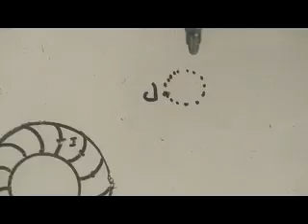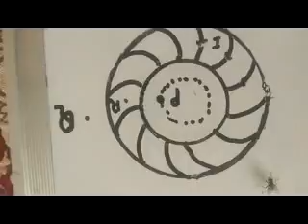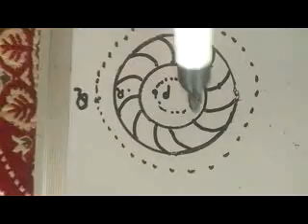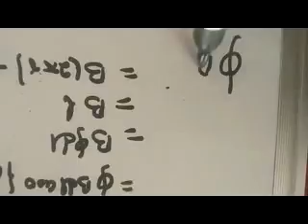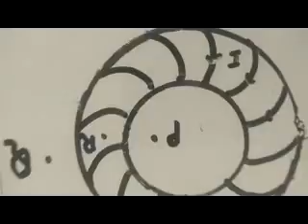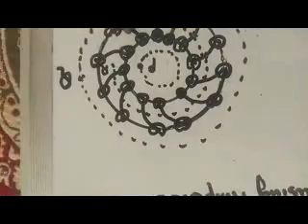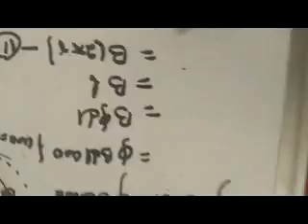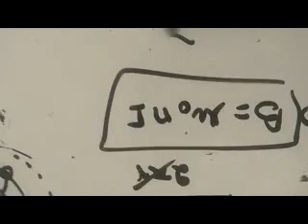Magnetic field due to Toroid using Ampere's Circuit law of class 12th Physics by Mr Bashir sir